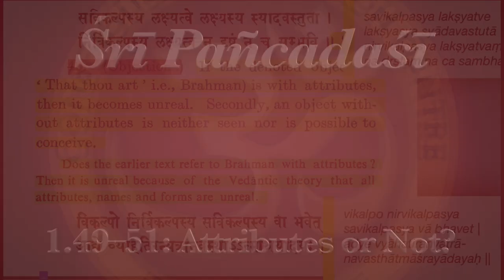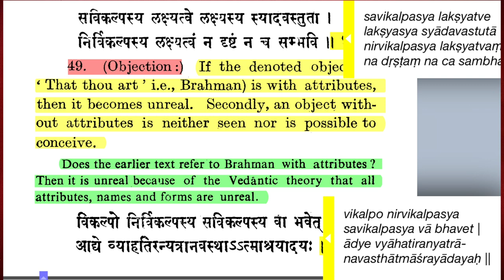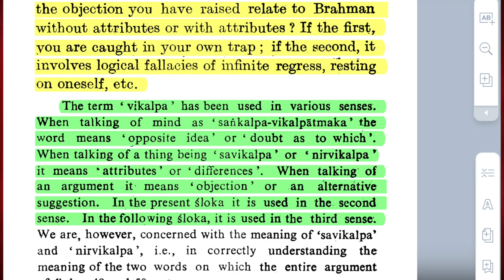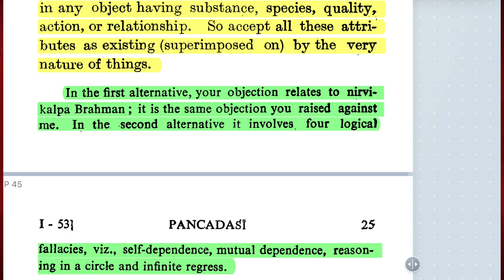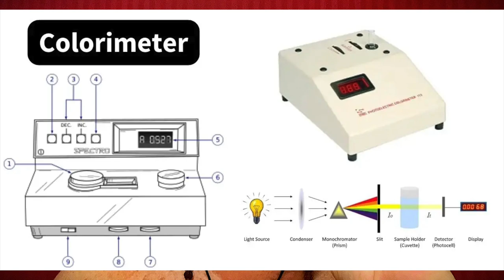Śrī Pañcadaśī 1.49-51—Attributes or Not?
49. Objection: If the denoted object of "that Thou art," that is, Brahman, is with attributes, then it becomes unreal. Secondly, an object without attributes is neither seen nor is possible to conceive. Does the earlier text refer to Brahman with attributes? Then it is unreal because of the Vedāntic theory that all attributes, names, and forms are unreal.

50. Reply with a counter-question: Does the objection you have raised relate to Brahman without attributes or with attributes? If the first, you are caught in your own trap. If the second, it involves logical fallacies of infinite regress, resting on oneself, etc.

51. The same logical fallacies may be shown in any object having substance, species, quality, action or relationship. So accept all these attributes as existing, superimposed on Brahman by the very nature of things.